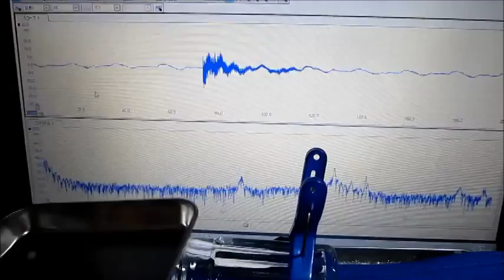オリジナル超音波プローブを利用した表面弾性波の基礎実験 Ultrasound technology